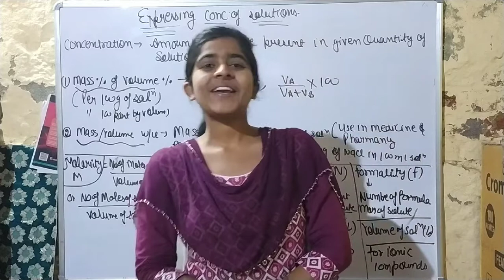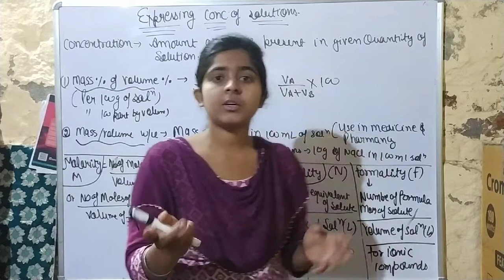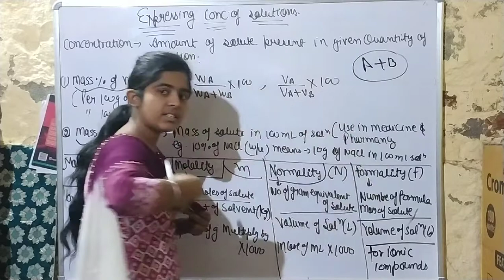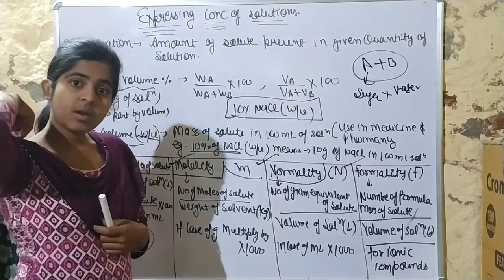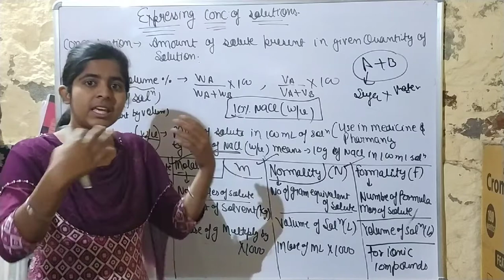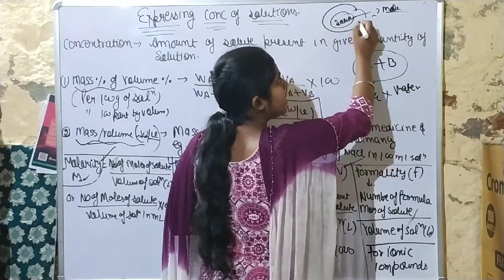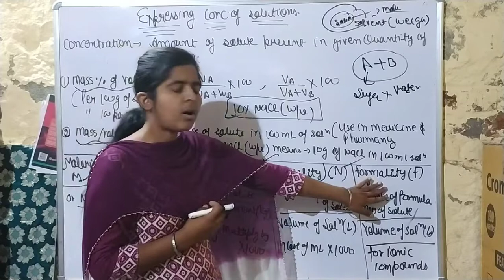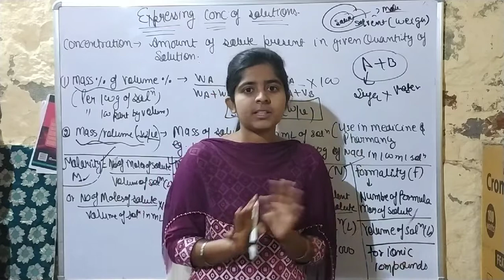Master cadre-chemistry_EXPRESSING CONCENTRATION OF SOLUTION(SOLUTION PART-2)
part-1 of SOLUTION.